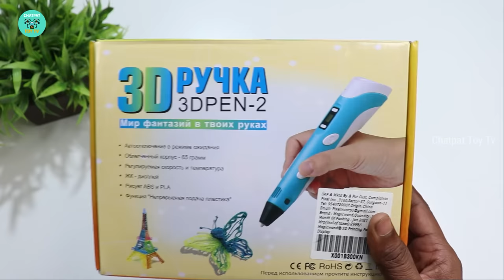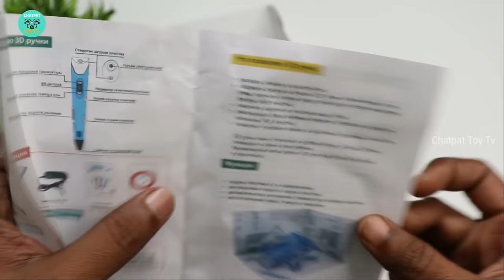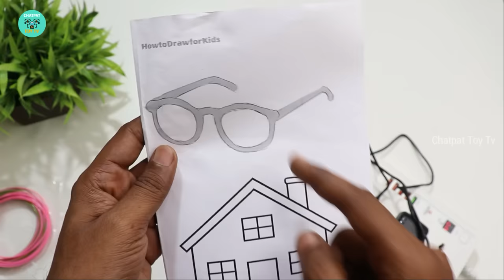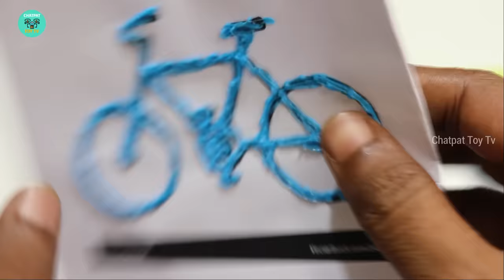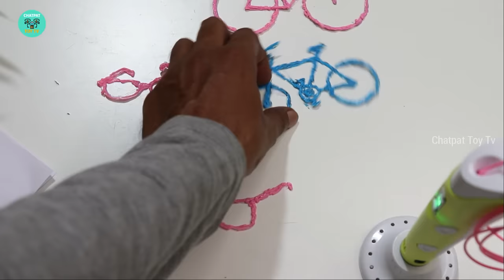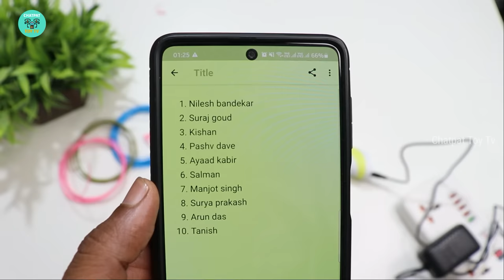3D Pen Unboxing & Review - 3d Printing Pen - Chatpat toy tv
Dosto aaj ki video mai maine unbox aur test kiya hai 3d pen 3D Printing Pen with LCD Display 10 Metre Each PLA Filament Refills

Option 1
Option 2
Option 3

Simply Plug-in the 3D Pen , Set the Desired Temperature & when the LED in the 3D Pen Turns Green, extrude to start your First 3D Model. Great for Both beginners and experienced 3D printing enthusiasts!!! The filament heats in the Pen body and cools before it comes out of the Nozzle,Hence very safe for kids. Our newly Designed Pen also has Auto Sleep Function where in the Pen Goes into Sleep Mode if Left unused for Long Time & SLEEP is Displayed in the LCD Screen.
Non-Clogging with High Performance Moto The Aircraft-Grade Ceramic nozzle can withstand High Temperatures & Its Inner Surface lining Being Extra Smooth, The PLA Filament Does not Cling to the inside of Nozzle thus effectively reducing the risk of clogging of the Nozzle. And thanks to the high quality motor with stable rotation speed and strong power, the output of the filament is stable and smooth.
One Button Control & Adjustable Temperature / Speed】Different from other 3D pens in the market, Magicwand 3D pen doesn't need Continuous press of the button, but Gentle Press of the Button & the Filament Starts to Come Unless the Button is pressed again . Variable Printing Temperatures with Adjustable Extrusion Speed with Advanced LCD screen clearly displaying the corresponding speed, it makes for a complete package.